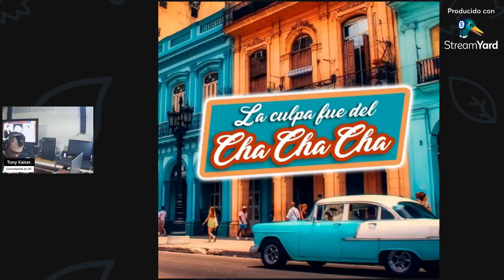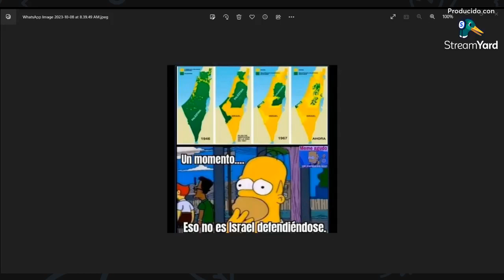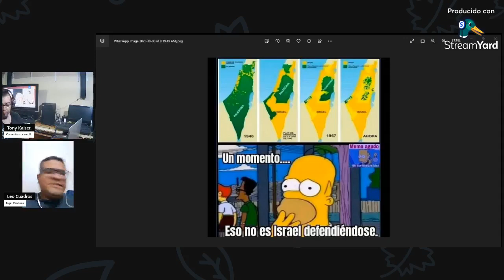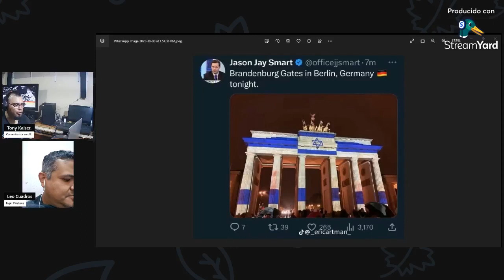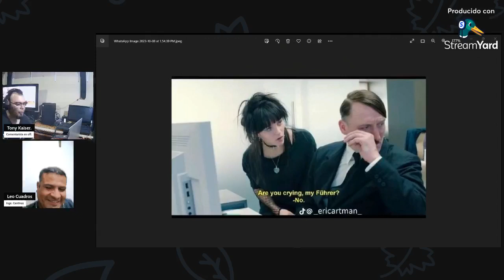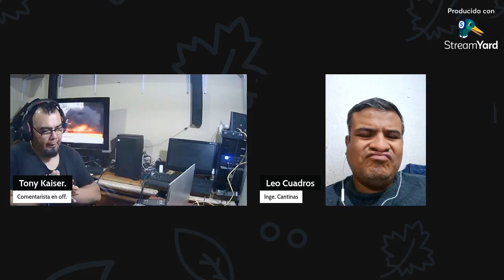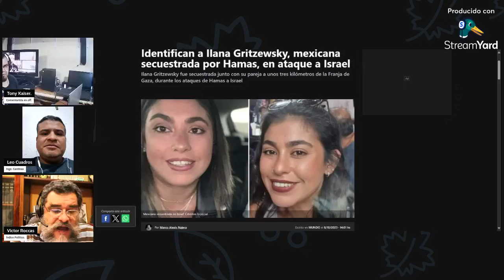Una guerra suspendida por 77 años.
Hablando de la guerra para variar.

Y demás cosas que hacen el hígado chicharrón.